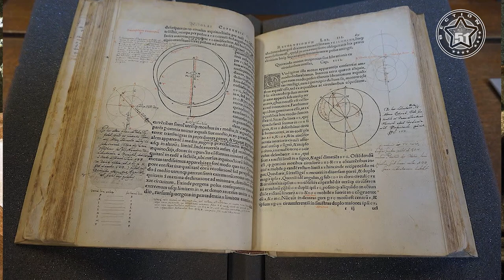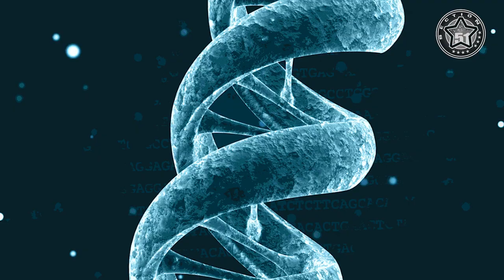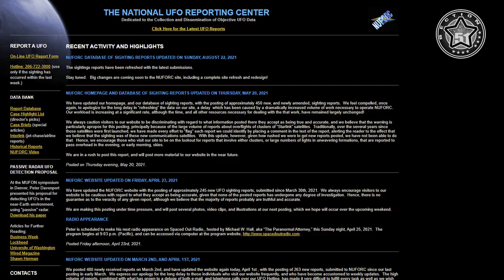WHEN AND WHERE YOU ARE MOST LIKELY TO SEE UFOs /UAPs 👽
Today, UFO testimonies continue to be recorded every day all over the world. And new official study could help to increase our chances to witness a UFO, depending on various factors. So, here is all you need to know about where and when you are most likely to spot a UFO, based on a new report from the National UFO Reporting Centre (the NUFORC) about sightings.